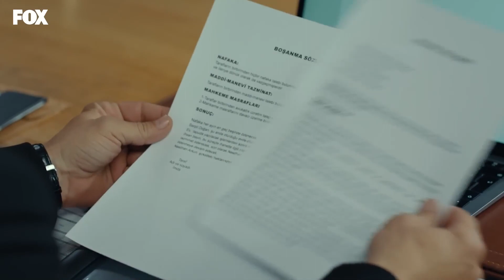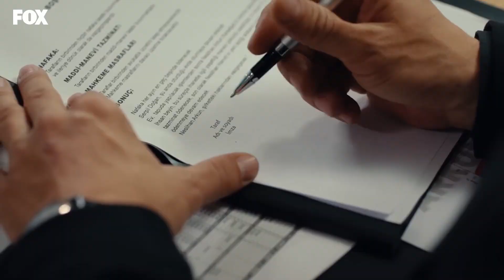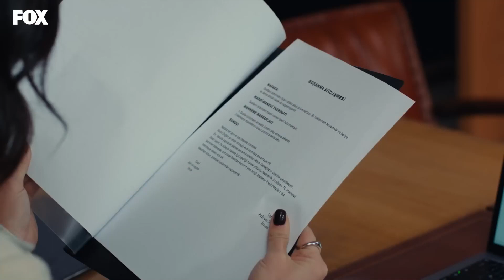Biz Hiçbir Zaman Aile Olmayacağız Damla! - İyilik 24. Bölüm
Damla, Poyraz'la aile olma hayalleri kuruyor. DÜŞLER ÜLKESİNİN GELGİT AKILLISI

Murat, Poyraz’ın cinayeti özellikle Atilla’nın üstüne yıktığını anlar. Poyraz’ı köşeye sıkıştırır. Gerçeği polise açıklamaması karşılığında Poyraz’ın hisselerini istiyordur. Poyraz kabul ederse Arkun holding tamamen Murat’ın oluyordur. Murat bir taraftan da Neslihan’ı geri kazanma derdindedir. Neslihan’a samimi bir itirafta bulunur. Onu unutamamış ve Neslihan kendisine geri dönsün diye çocukların velayetini almıştır. Her şeyi geride bırakarak çocukları için tekrar bir araya gelmeyi teklif eder. Murat hem hisseleri hem de Neslihan’ı geri kazanarak hayallerine kavuşabilecek mi?
Gülseren oğlu Koray’ı merak ettiği için yurt dışından dönmüştür. Koray’ın mezarı bulunur. Büyük üzüntü yaşayan Gülseren oğlunun son arzusu olduğunu düşünerek tüm mal varlığını Neslihan’a verir. Neslihan ve Şahika eski varlıklı günlerine geri dönerler. Atilla cezaevindedir. Koray’ı öldürmekten suçlu bulunmuştur. Neslihan, Atilla’nın suçsuzluğunu ispatlayabilmek için kendi hayatını tehlikeye atar. Neslihan başarabilecek midir? Poyraz sonunda hata yaptığını anlar. Damla’yı polise teslim etmeye karar verir, giderlerken araba kaza yapar. Gerçek katilin Damla olduğu anlaşılacak mıdır?

KÜNYE
TÜR: DRAMA
YAPIM ŞİRKETİ: MEDYAPIM
YAPIMCI: MERVE GİRGİN AYTEKİN ve DİRENÇ AKSOY SİDAR
YÖNETMEN: MURAT ÖZTÜRK